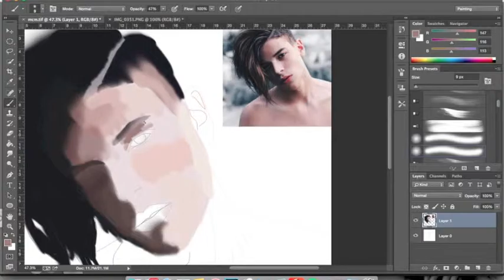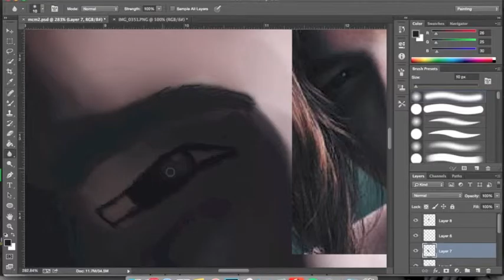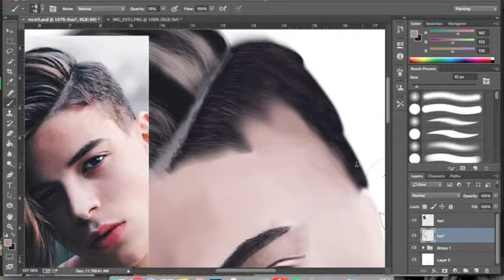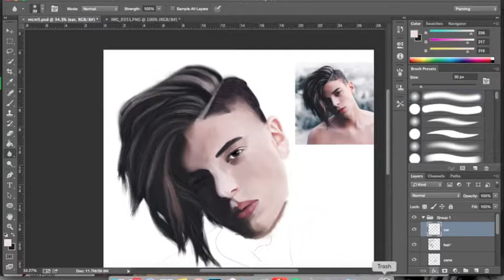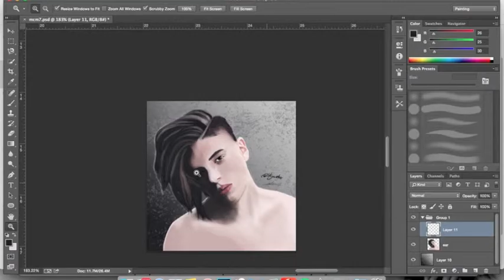Speed Digital Drawing of Luca Fersko